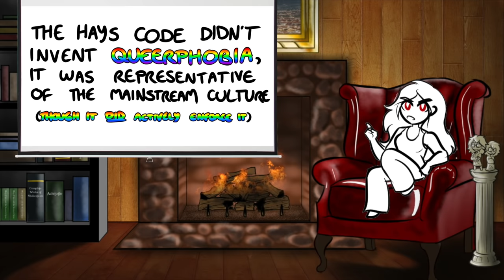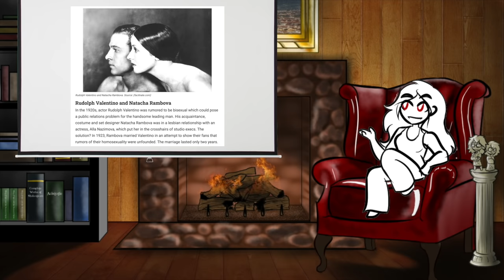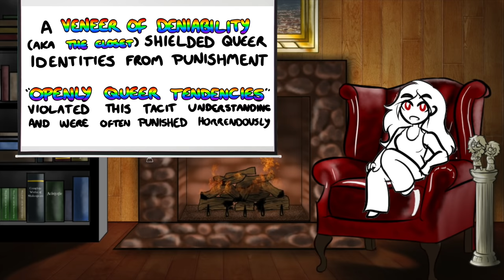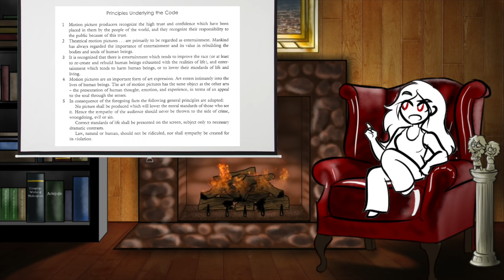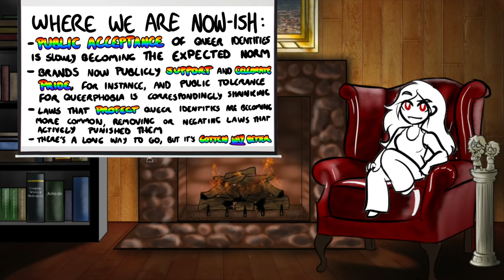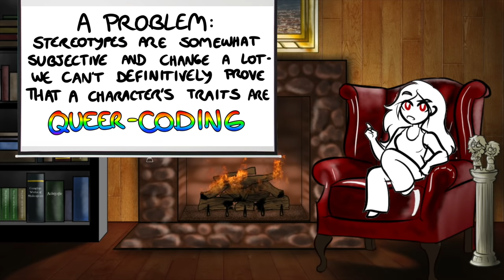Trope Talk: Queer Coded Villains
Oh boy, I bet this one'll have a very civil comment section!
Who's your favorite queer-coded villain? And expert mode, do you like them BECAUSE of how they're written, or in SPITE of it?